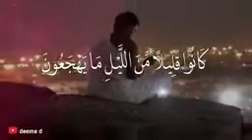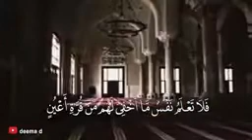روض نفسك على قيام الليل 🎙🌿الشيخ د.عبد السلام